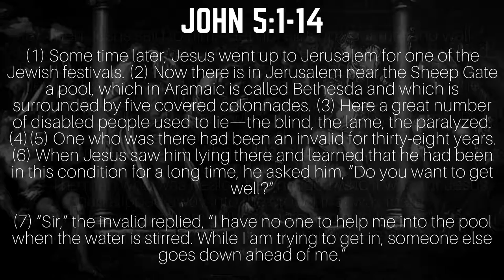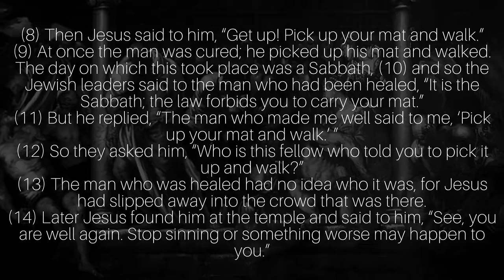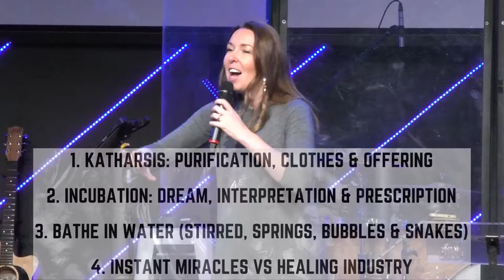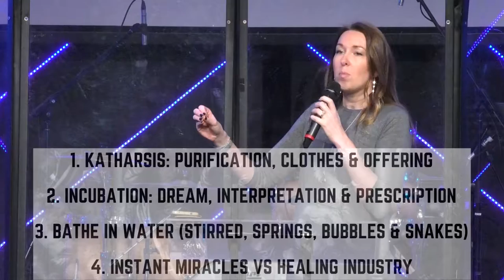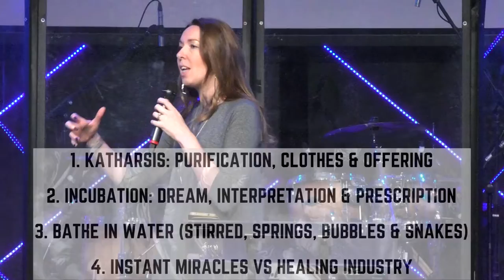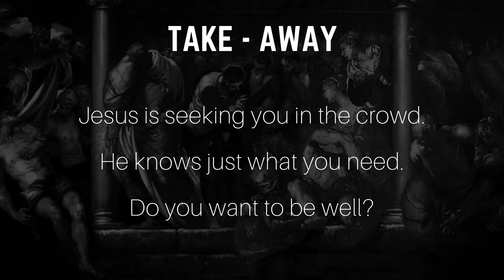Ps Julie Gray - 20/08/17 - A Tale Of Two Houses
A Tale Of Two Houses by Ps Julie Gray Sunday morning the 20th August 2017 at Warner